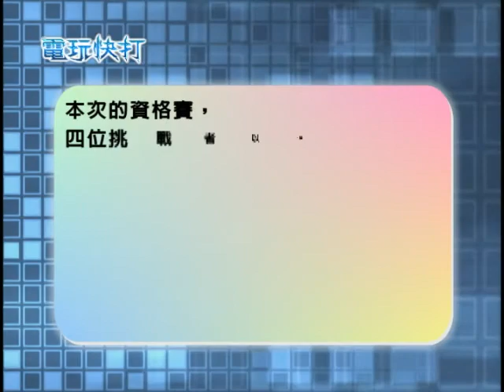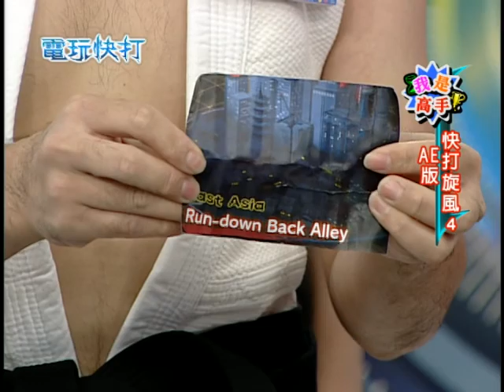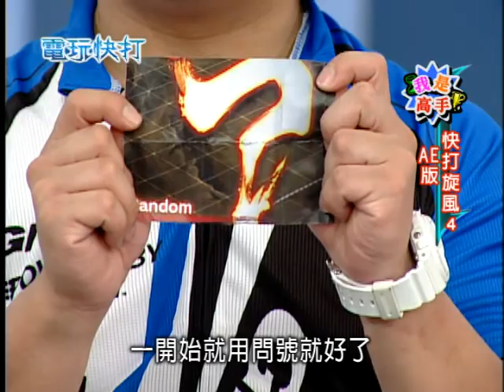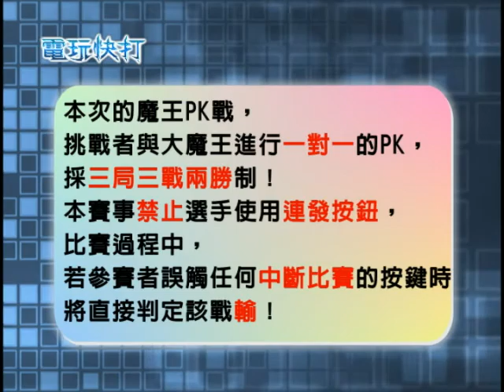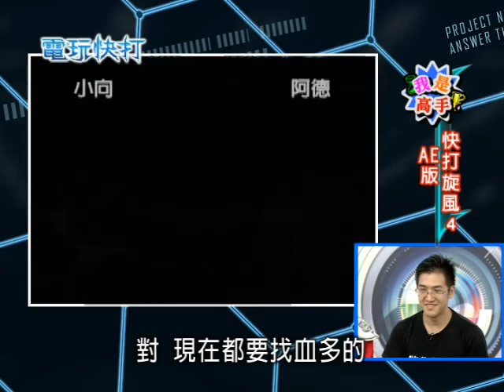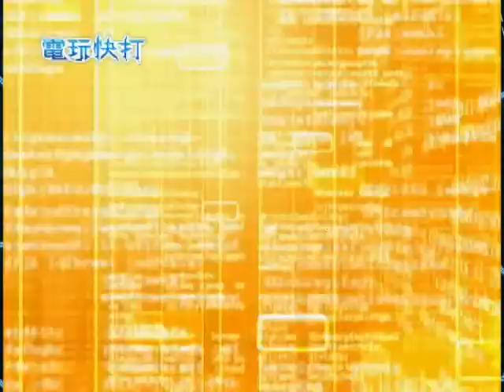62-7電玩快打2013/08/17(主持人：納豆、林采緹 來賓：洛克胖、龜仙人、阿德、黃鐙輝、小向)